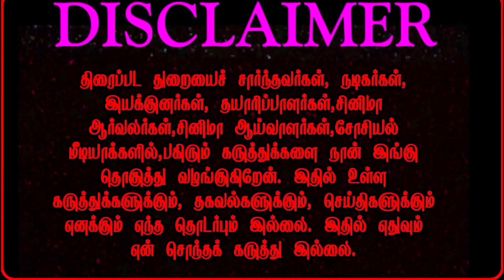Pathu Thala Trailer Release Date | 10 தல படத்தின் டிரைலர் வெளியீடு அறிவிப்பு, Silambarasan AR Rahman